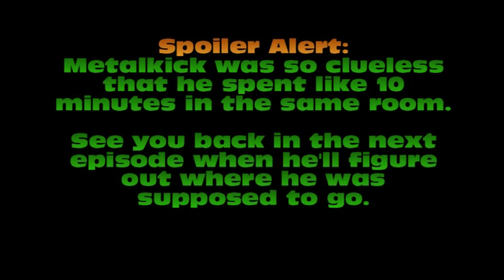Let's Play Metroid Prime 2: Echoes - BLIND [Part 38]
More sky action !